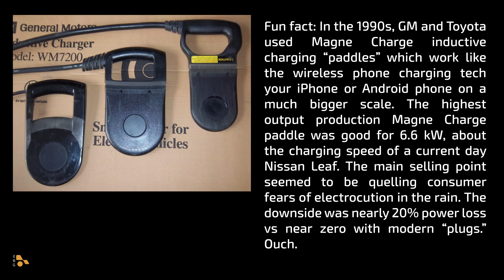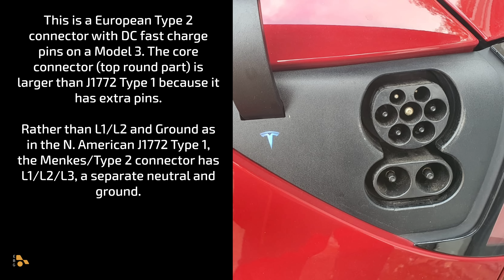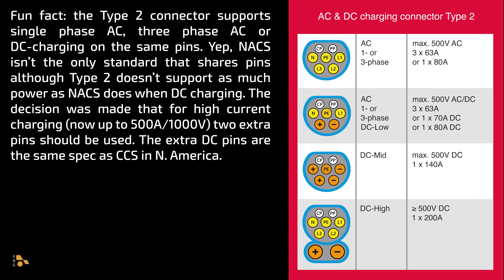Tesla Won The Plug War, But Will It Improve Charging?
In North America it really looks like J1772 and CCS are on their way out. With only a few major car companies holding out, the tide has turned in a big way and by 2025 the majority of EVs on sale will have the NACS / Tesla connector on board. Why the switch? It seems like it's mainly a desire to attract customers with the promise of more reliable DC charging, but will it actually improve things? Yes and no...